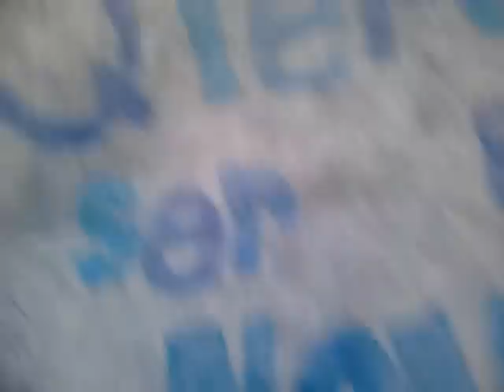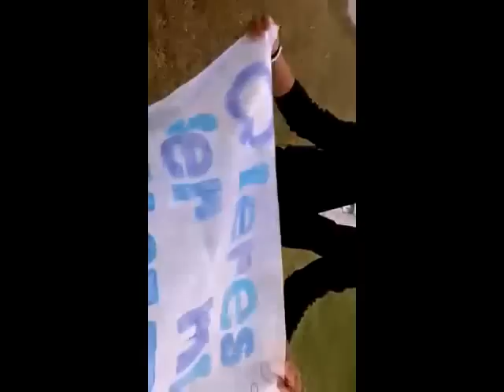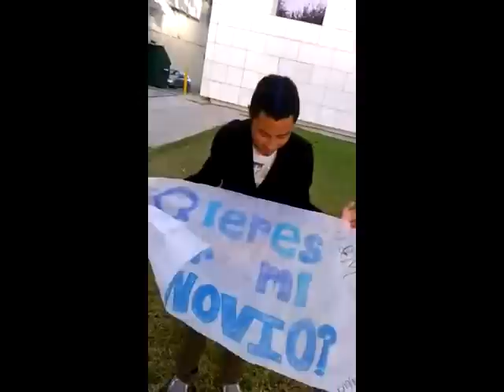MI BODA!/jhonatan sandoval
comparte conmigo el dia mas feliz y mas importante de mi vida!